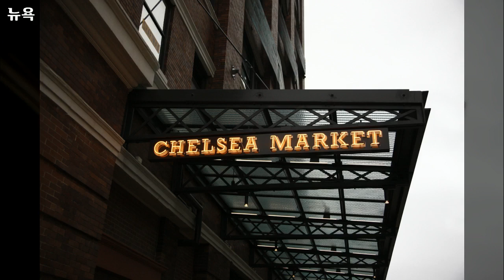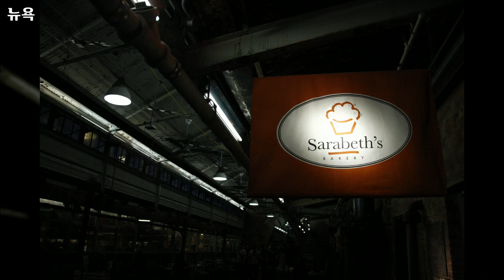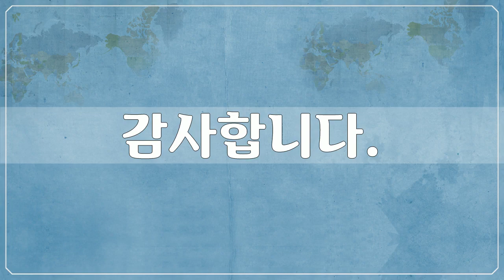북, 중앙아메리카, North & Central America - 뉴욕 6, New York - 76개 뉴욕 사진들 by 신미식, 공유마당, CC BY